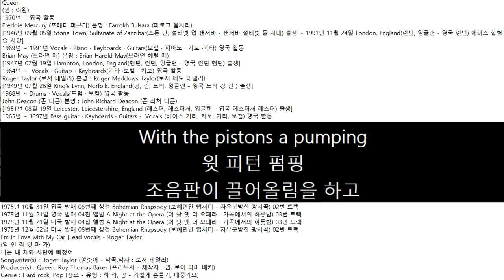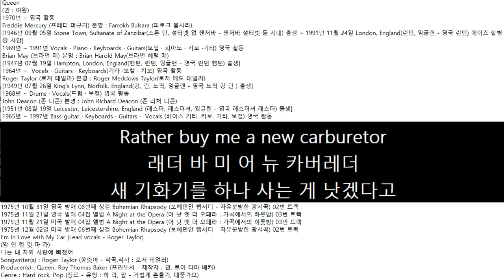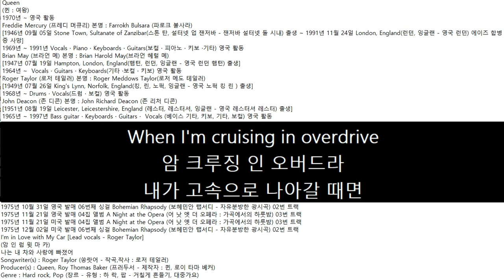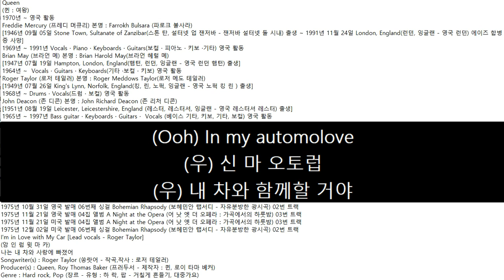1975년11월21일 영국 발매 Queen 04집 앨범 A Night at the Opera 03번 트랙 I'm in Love with My Car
Queen
(퀸 : 여왕)
1970년 ~ 영국 활동
Freddie Mercury (프레디 머큐리) 본명 : Farrokh Bulsara (파로크 불사라)
[1946년 09월 05일 Stone Town, Sultanate of Zanzibar(스톤 탄, 설터넷 업 잰저바 - 잰저바 설터넷 돌 시내) 출생 ~ 1991년 11월 24일 London, England(런던, 잉글랜 - 영국 런던) 에이즈 합병증 사망]
1969년 ~ 1991년 Vocals · Piano · Keyboards · Guitars(보컬 · 피아노 · 키보 ·기타) 영국 활동
Brian May (브라언 메) 본명 : Brian Harold May(브라언 헤럴 메)
[1947년 07월 19일 Hampton, London, England(햄턴, 런던, 잉글랜 - 영국 런던 햄턴) 출생]
1964년 ~  Vocals · Guitars · Keyboards(기타 ·보컬 · 키보) 영국 활동
Roger Taylor (로저 테일러) 본명 : Roger Meddows Taylor(로저 메도 테일러)
[1949년 07월 26일 King's Lynn, Norfolk, England(킹, 린, 노퍽, 잉글랜 - 영국 노퍽 킹 린 ) 출생]
1968년 ~ Drums · Vocals(드럼 · 보컬) 영국 활동
John Deacon (존 디콘) 본명 : John Richard Deacon (존 리처 디콘)
[1951년 08월 19일 Leicester, Leicestershire, England (레스터, 레스터셔, 잉글랜 - 영국 레스터셔 레스터) 출생]
1965년 ~ 1997년 Bass guitar · Keyboards · Guitars ·  Vocals (베이스 기타, 키보, 기타, 보컬) 영국 활동
1975년 10월 31일 영국 발매 06번째 싱걸 Bohemian Rhapsody (보헤민안 랩서디 - 자유분방한 광시곡) 02번 트랙
1975년 11월 21일 영국 발매 04집 앨범 A Night at the Opera (어 낫 엣 더 오페라 : 가곡에서의 하룻밤) 03번 트랙
1975년 11월 21일 미국 발매 04집 앨범 A Night at the Opera (어 낫 엣 더 오페라 : 가곡에서의 하룻밤) 03번 트랙
1975년 12월 02일 미국 발매 06번째 싱걸 Bohemian Rhapsody (보헤민안 랩서디 - 자유분방한 광시곡) 02번 트랙
I'm in Love with My Car [Lead vocals - Roger Taylor]
(암 인 럽 윗 마 카)
나는 내 차와 사랑에 빠졌어
Songwriter(s) : Roger Taylor (쏭랏어 - 작곡,작사 : 로저 테일러)
Producer(s) : Queen, Roy Thomas Baker (프러두서 - 제작자 : 퀸, 로이 타마 베커)
Genre : Hard rock, Pop (장르 - 유형 : 하 락, 팝 - 거칠게 흔들기, 대중가요)
Oh Hoo
오 후
Ooh~Ooh~
우~우~
The machine of a dream
더 머신 드림
꿈의 기계
Such a clean machine
써 처 클린 머신
얼마나 깨끗한 기계인가
With the pistons a pumping
윗 피턴 펌핑
조음판이 끌어올림을 하고
And the hubcaps all gleam
앤 허캡 설 글림
차바퀴 뚜껑은 번쩍거리지
When I'm holding your wheel
암 홀딩 욜 휠!
내가 당신의 바퀴를 잡고 있을 때
All I hear is your gear
얼 힐 이 슈 기어
당신의 장비 소리밖에 들리지 않아
When my hand's on your grease gun
마 핸 선 욜 그리 건
내가 기름총을 잡고 있으면
Um it's like a disease, son
음 락 디지, 선
음 그건 중독과도 같아, 아들아
I'm in love with my car
암 럽 윗 마 카
Got to feel for my automobile
갓 필 포 마 오토모빌
내 차를 느껴 볼 거야
Get a grip on my boy racer roll bar
겟 그리 펀 마 보 레서 롤 바
내 경주 구르기 막대기를 움켜쥐면
Such a thrill when your radials squeal
써 처 쓰릴 웬 레디 퀼
당신 방사상이 끼익거릴 때 전율이 느껴져
(NaGa)
(나가)
Told my girl I'll have to forget her
톨 마 걸 알 햅 트 포겟 허
내 여자에게, 그녀를 잊어야겠다고 말했지
Rather buy me a new carburetor
래더 바 미 어 뉴 카버레더
새 기화기를 하나 사는 게 낫겠다고
So she made tracks
쏘 쉬 메 트랙
그러자 그녀가 선을 그었지
Saying this is the end now
세잉 디 잊 디 엔 나
이게 우리의 끝이라고
Cars don't talk back
카 돈 톡 빽
하지만 차들은 대꾸하지 않아
They're just four-wheeled friends, now
델 저 포-휠 프렌, 나
그저 네 바퀴 달린 좋은 친구들일 뿐이니까
(Look at me inside)
(룩 엣 미 인사)
(안에 있는 나를 봐)
(Look for me indside)
(룩 포 미 인사)
(안에서 나를 찾아)
암 홀딩 욜 휠!
얼 힐 이 슈 기어
When I'm cruising in overdrive
암 크루징 인 오버드라
내가 고속으로 나아갈 때면
Don't have to listen
돈 햅 트 리슨
듣지 않아도 돼
To no run-of-the-mill talk jive
트 노 런-업-밀 톡 자
그 지긋지긋한 헛소리들을
I'm in love with my car (Ooh, I'm in love with my car)
암 럽 윗 마 카 (우, 암 럽 윗 마 카)
나는 내 차와 사랑에 빠졌어 (우, 나는 내 차와 사랑에 빠졌어)
(Ooh) I'm in love with my car (Ooh, I'm in love with my car)
(우) 암 럽 윗 마 카 (우, 암 인 럽 윗 마 카)
(우) 나는 내 차와 사랑에 빠졌어 (우, 나는 내 차와 사랑에 빠졌어)
String back gloves
스트링 빽 글러
끈 뒷 장갑을 끼고
(Ooh) In my automolove
(우) 신 마 오토럽
(우) 내 차와 함께할 거야